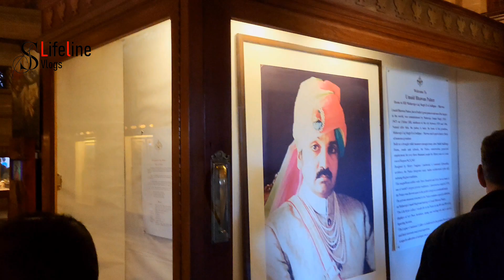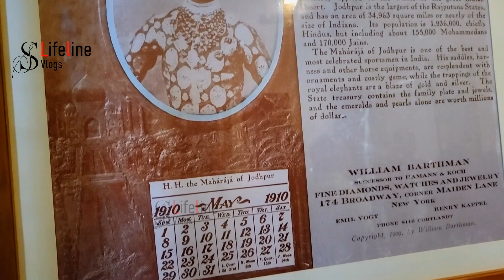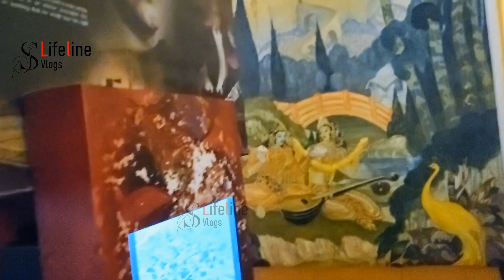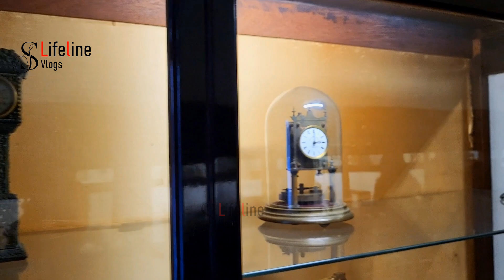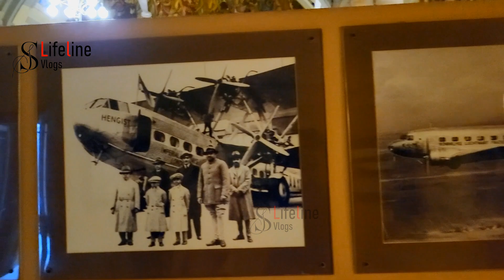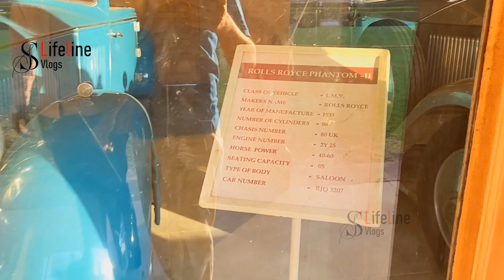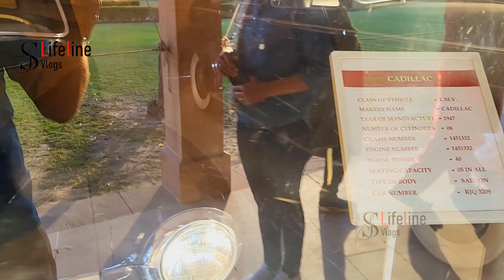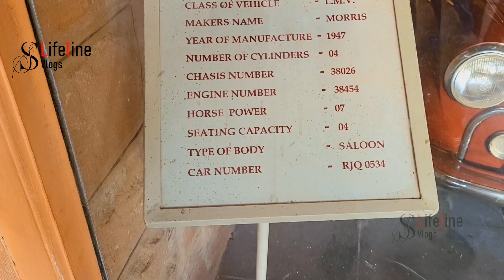उम्मेद भवन पैलेस जोधपुर | Umaid Bhawan Palace Jodhpur | Umaid Bhawan Museum Jodhpur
👉 उम्मेद भवन पैलेस के बारे में महत्वपूर्ण जानकारी-

इस महल को आप मेहरानगढ़ किले से आसानी से देख सकते हैं क्योंकि यह छीत्तर पहाड़ी पर बनाया गया है इसलिए इस महल को छीत्तर महल के नाम से भी जाना जाता है।

उम्मेद भवन पैलेस का निर्माण 18 नवंबर 1929 में शुरू हुआ और 1943 में पूर्ण हुआ।
यह महल सुनहरे पीले या भूरे रंग के बलुआ पत्थरों से निर्मित है।
इस महल को बनाने वाले वास्तुकार- इंजीनियर मोहनलाल नेपालिया, बुधमलराय और सर सैमुअल स्विंटन थे और अभियंता- हेनरी वाॅन लैचेस्टर थे।

इस महल के निर्माण की अनुमानित लागत 11 मिलियन रुपए थी, जब यह 1943 में खुला तो इसे दुनिया के सबसे बड़े शाही निवासों में से एक माना जाता था।

इस महल को तीन कार्यात्मक भागों में विभाजित किया गया है- शाही परिवार का निवास, एक लग्जरी ताज पैलेस होटल और जोधपुरी शाही परिवार के 20 वीं सदी के इतिहास पर केंद्रित एक संग्रहालय।

यह महल परिसर 26 एकड़ (11 हेक्टेयर) भूमि के क्षेत्र में बना है जिसमें 15 एकड़ (6.1 हेक्टेयर) उद्यान शामिल है।

उमेद सिंह इस महल में केवल 4 साल तक रहे और उनकी मृत्यु हो गई। उनके उत्तराधिकारी हनुवंत सिंह कि भी कम उम्र में मृत्यु हो गई। उन्होंने 1952 के आम चुनाव में जीत हासिल की थी और जीत के बाद घर लौट रहे थे कि उनका विमान दुर्घटनाग्रस्त हो गया और उनकी मृत्यु हो गई।

उम्मेद भवन संग्रहालय में भरवा तेंदुए, 1877 में महारानी विक्टोरिया द्वारा महाराजा जसवंत सिंह को दिया गया एक बहुत बड़ा प्रतीकात्मक झंडा, लाइट हाउस आकार की वस्तुएं प्रदर्शित है।
संग्रहालय के सामने बगीचे में महाराजाओं की क्लासिक कारें भी प्रदर्शित है।